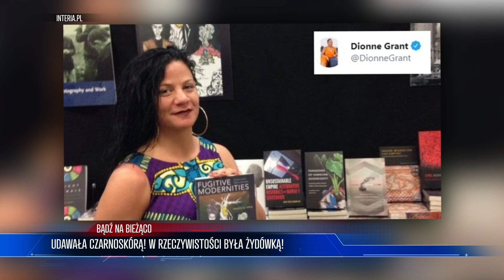UDAWAŁA CZARNOSKÓRĄ! W RZECZYWISTOŚCI BYŁA ŻYDÓWKĄ! | 90 SEKUND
W dzisiejszym wydaniu Wiadomości dowiemy się o:

"Zbudowałam swoje życie na brutalnym kłamstwie przeciwko Czarnym, i kłamałam w każdym oddechu" - napisała Jessica Krug, profesor nadzwyczajna na George Washington University. Kobieta przez lata udawała osobę czarnoskórą, teraz przyznała, że ​​w rzeczywistości jest białą Żydówką z Kansas City. "Jestem tchórzem" - skwitowała samokrytycznie.

Jessica A. Krug, profesor nadzwyczajna na George Washington University, specjalizowała się w studiach afrykańskich i latynoamerykańskich, przez lata przedstawiała się jako osoba czarnoskóra - czytamy na stronie polsatnews.pl. W artykule opublikowanym w czwartek, 3 września, w Medium.com przyznała, że kłamała twierdząc, iż jest pochodzenia latynoskiego, a w jej żyłach nie płynie krew potomków czarnoskórych niewolników.

"Uciekłam od moich życiowych doświadczeń białego żydowskiego dziecka z przedmieść Kansas City. W dorosłym życiu występowałam pod różnymi przybranymi tożsamościami, które miały czynić mnie częścią społeczności Afroamerykanów, do czego nie miałam prawa. Najpierw podawałam się za czarnoskórą pochodzącą z Północnej Afryki, później za Afroamerykankę, a na koniec za osobę z korzeniami karaibskimi z Bronksu" - napisała prof. Krug.

Haha, wiecie ja też mogę wyjść na miasto i powiedzieć że czuje się w środku czarnoskórym człowiekiem, ale kto mi w to uwierzy? Dla udowodnienia mogę wam nawinąć biggiego czy 2pac żebyście mi uwierzyli że jestem prawdziwym OG graczem. Widzimy się już niedługo, do widzenia.